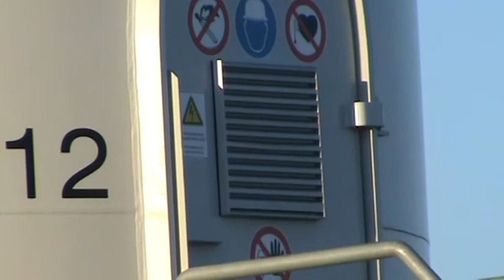słupca elektrownia wiatrowa wind power station PowerWind wiatrak part 2/8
słupca elektrownia wiatrowa wind power station PowerWind wiatrak